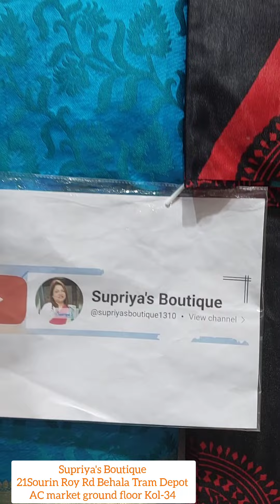Supriya's Boutique Behala 21Sourin Roy Rd Kol-34